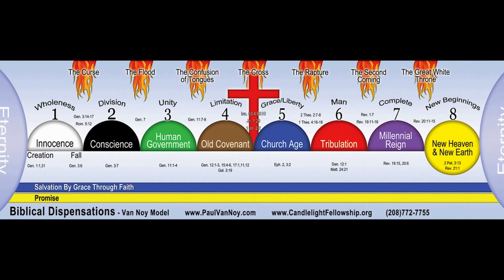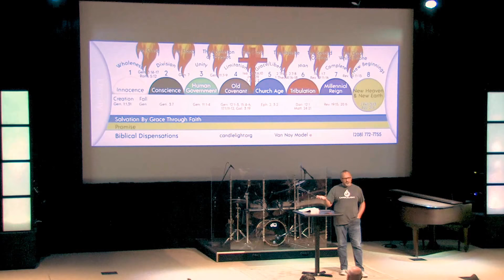1 Corinthians 15- Pastor Paul Van Noy- (06/13/18)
Pastor Paul Van Noy reminds us that we are no longer under the laws of the Old Testament.  We are saved by Grace alone, through Christ alone.   Pastor quotes biblical truth/ proof of this, from John 10:28 (among others),  " And I give unto them eternal life; and they shall never perish, neither shall any man pluck them out of My hand."